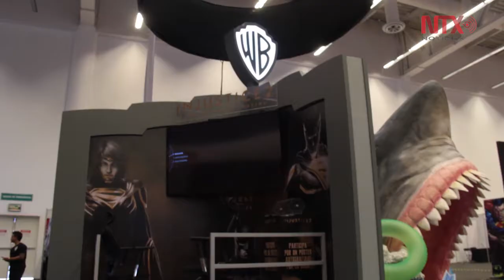Arranca Conque 2018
El evento se celebrará los días 4, 5 y 6 de mayo en el centro de congresos de la capital queretana, en un horario de 11 de la mañana a 8 de la noche.